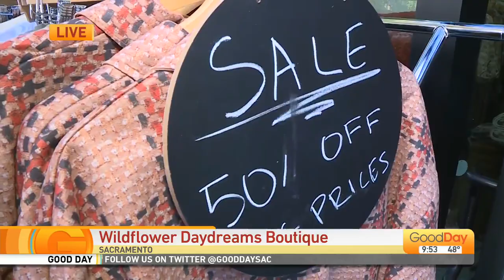Wildflower Daydreams Boutique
In honor of Pink Friday, we're at Wildflower Daydreams Boutique!